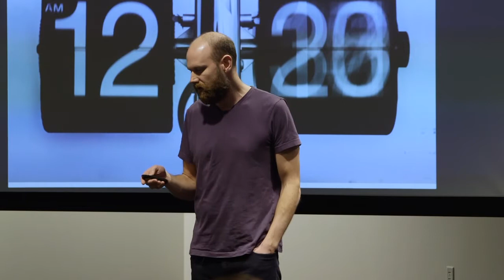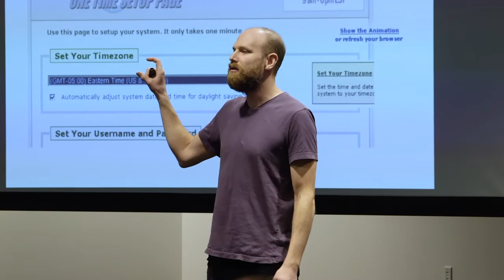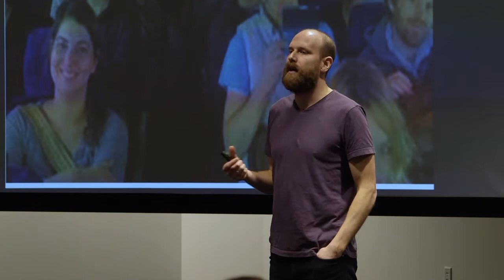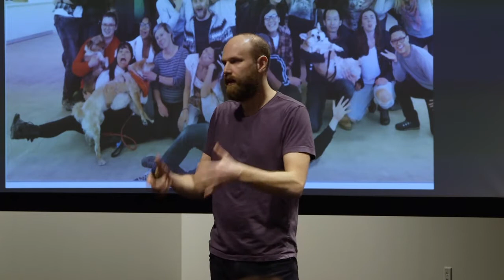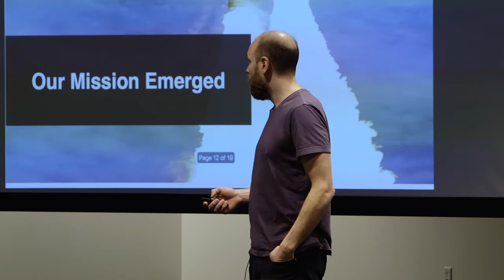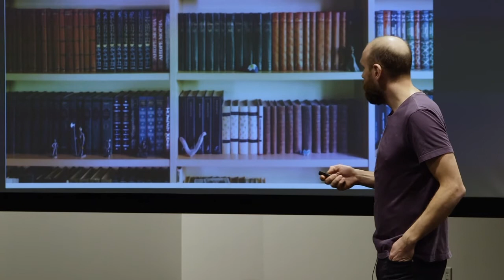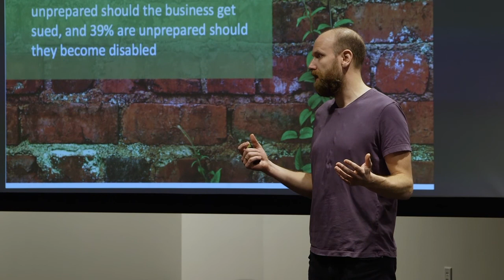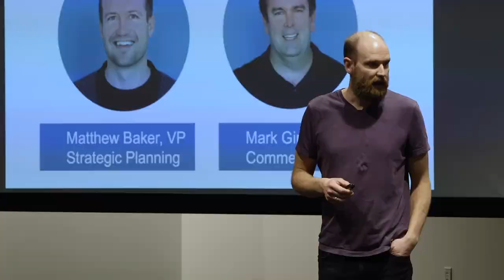The FreshBooks journey: a 10 year overnight success (Mike McDerment, FreshBooks)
The Small Business Web Summit 2017 (San Francisco, CA).

The FreshBooks journey: a 10 year overnight success
by Mike McDerment, CEO, FreshBooks